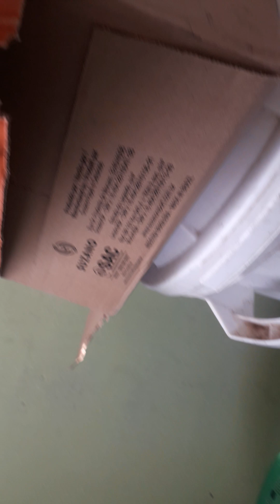tutorial tumbando paredes y baño para sacar fierro oxidado